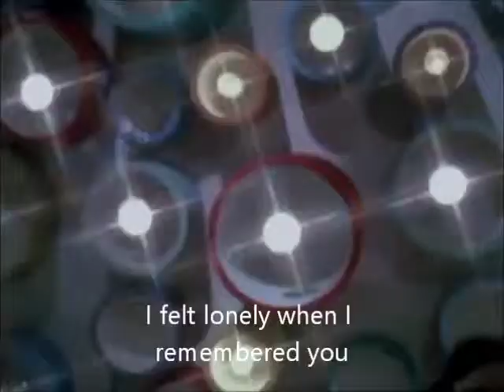Bye Bye Miss Goodnight